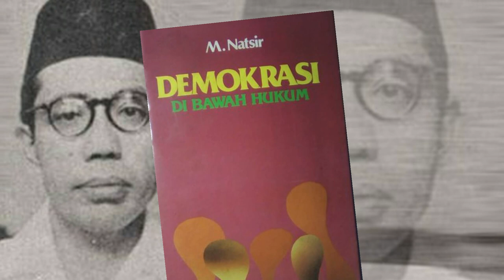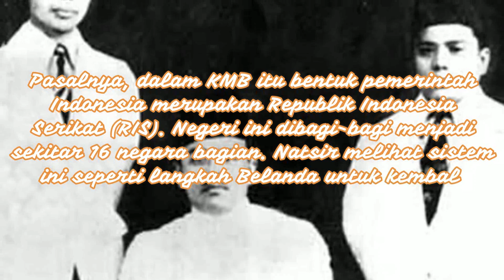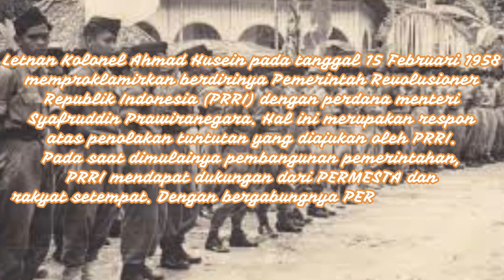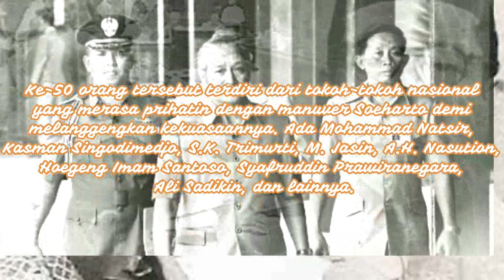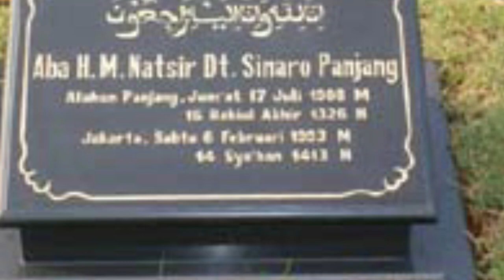Biografi Mohammad Natsir Sang Pejuang Bersahaja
Mohammad Natsir dilahirkan di Alahan Panjang, kabupaten Solok, di Sumatra Barat pada tanggal 17 Juli 1908. Ayahnya bernama  Mohammad Idris Sutan Saripado, sedangkan ibunya bernama Khadijah. Ia memiliki 3 orang saudara kandung, masing-masing bernama Yukinan, Rubiah, dan Yohanusun.
Di masa kecilnya, Natsir sekeluarga hidup di rumah Sutan Rajo Ameh, seorang saudagar kopi yang terkenal di sana. Oleh Sutan Rajo Ameh, rumah itu dibelah menjadi dua bagian: pemilik rumah beserta keluarga tinggal di bagian kiri dan keluarga Mohammad Natsir tinggal di sebelah kanannya.
Mohammad Natsir  pada awalnya sekolah di Sekolah Rakyat Maninjau selama dua tahun hingga kelas dua, kemudian pindah ke Hollandsch-Inlandsche School (HIS) Adabiyah di Padang. Pada tahun 1923, ia melanjutkan pendidikannya di Meer Uitgebreid Lager Onderwijs (MULO). Di sini beliau bergabung dengan Pandu Nationale Islamietische Pavinderij dan Jong Islamieten Bond. Setelah itu, ia pindah ke Bandung dan belajar di Algemeene Middelbare School (AMS) kemudian lulus pada tahun  1930.  Pada tahun 1932, Natsir berguru pada Ahmad Hassan, yang kelak menjadi tokoh organisasi Islam Persatuan Islam.
Mohammad Natsir menikah dengan Nurnahar di Bandung  pada tanggal 20 Oktober 1934, dan dikaruniai enam anak.
Mohammad Natsir telah menulis sekitar 45 buku atau monograf dan ratusan artikel yang memuat pandangannya mengenai Islam. Karya awal beliau sebagian besar berbahasa Belanda dan Indonesia, topiknya sebagian besar membahas mengenai  pemikiran Islam, budaya, hubungan antara Islam dan politik, dan peran perempuan dalam Islam. Karya-karya beliau selanjutnya, lebih banyak ditulis dalam bahasa Inggris, dengan fokus terhadap politik, Islam, dan hubungan antara umat Kristiani dengan Muslim.
Mohammad Natsir banyak berdiskusi dengan pemikir-pemikir Islam, salah satunya adalah Haji Agus Salim. Selama pertengahan 1930-an, ia dan Salim terus bertukar pikiran tentang hubungan Islam dan negara.  Setelah Proklamasi Kemerdekaan Indonesia, ia menjadi anggota Komite Nasional Indonesia Pusat.
Pada tanggal 3 April 1950, ia mengajukan Mosi Integral Natsir dalam sidang pleno parlemen. Mosi Intergral Natsir merupakan sebuah hasil keputusan parlemen mengenai bersatunya kembalinya sistem pemerintahan Indonesia dalam sebuah kesatuan, yang sebelumnya berbentuk serikat. Atas jasanya ini, ia diangkat menjadi Perdana Menteri.
Mohammad Natsir kemudian mengundurkan diri dari jabatannya sebagai Perdana Menteri pada tanggal 26 April 1951 karena perselisihan paham dengan Soekarno.  Soekarno mengkritik Islam sebagai ideologi denganmemuji sekularisasi yang dilakukan Mustafa Kemal Ataturk di Kesultanan Utsmaniyah. Sebaliknya, menurut  Mohammad Natsir, justru hancurnya Kesultanan Utsmaniyah adalah suatu bencana, karena terdapat banyak efek negatif dari sekularisasi.
Selama era demokrasi terpimpin di Indonesia, ia bergabung dengan Pemerintah Revolusioner Republik Indonesia. Organisasi ini menuntut adanya otonomi daerah yang lebih luas, hal tersebut  disalahtafsirkan oleh Soekarno sebagai bentuk pemberontakan terhadap negara. Akibatnya, ia ditangkap kemudian dipenjarakan di Malang dari tahun 1962 sampai 1964.
Mohammad Natsir juga pernah melakukan kritik terhadap pemerintahan orde baru yang dipimpin oleh Soeharto. Ia ikut menandatangani Petisi 50 pada tanggal 5 Mei 1980. Hal inimenyebabkan ia dilarang pergi ke luar negeri. Petisi 50 adalah sebuah dokumen yang isinya memprotes penggunaan falsafah negara Pancasila oleh Presiden Soeharto terhadap lawan-lawan politiknya. Menurut Mohammad Natsir, Presiden telah menganggap dirinya sebagai pengejawantahan Pancasila.  Soeharto menganggap setiap kritik terhadap dirinya sebagai kritik terhadap ideologi negara.  Menurut Mohammad Natsir, presiden telah  menggunakan Pancasila sebagai alat untuk mengancam musuh-musuh politiknya.
Mohammad Natsir adalah sosok yang sangat sederhana. Dia  tidak memiliki punya baju bagus dan jasnya pun bertambal. Dia dikenang sebagai menteri yang tak punya rumah dan menolak diberi hadiah mobil mewah. Haji Agus Salim mengatakan bahwa karena bentuk keprihatinan  dengan pakaian yang dikenakan oleh Mohammad Natsir, ada beberapa staf dari Kementerian Penerangan yang hendak mengumpulkan uang untuk Natsir, tujuannya supaya beliau  berpakaian lebih layak, karena kemejanya cuma dua setel dan sudah lusuh.
Ketika beliau mundur dari jabatan Perdana Menteri pada Maret 1951, sekretaris beliau menyerahkan kepadanya sisa dana taktis dengan banyak saldo sebagai hak Perdana Menteri. Tetapi Mohammad Natsir menolaknya, dana itu dilimpahkan ke koperasi karyawan tanpa diambil sepeserpun olehnya.  Ia meninggal pada 6 Februari 1993 di Jakarta, dan dimakamkan sehari kemudian.
Untuk mencapai sesuatu, harus diperjuangkan dulu. Seperti mengambil buah kelapa, dan tidak menunggu saja seperti jatuh durian yang telah masak